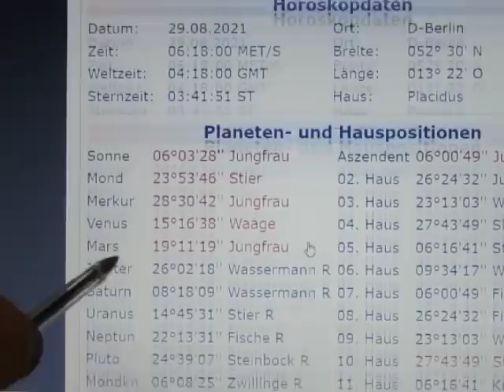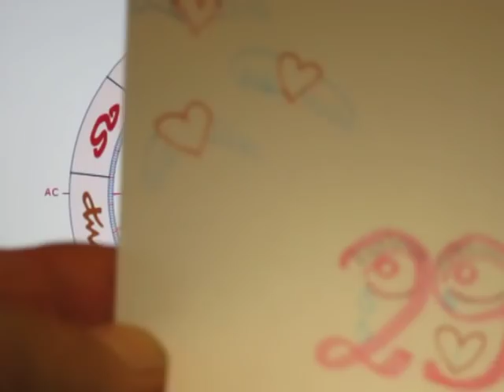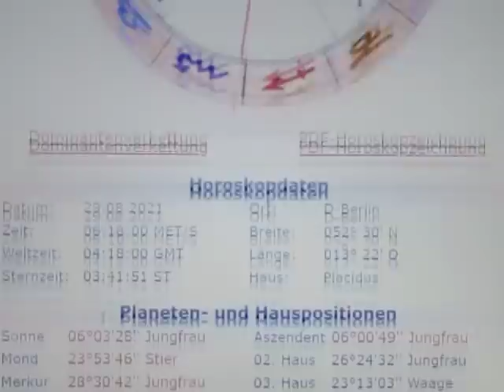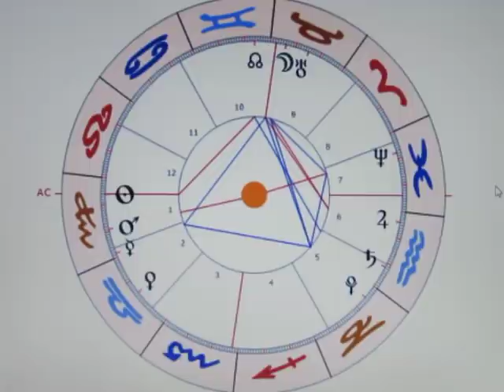2/5 - Tageshoroskop - 29.08 - The Illusion of Reality...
Wenn der Herrscher von 12 am ASZENDENTEN steht, dann herrschen Wunschdenken und Täuschung vor. Die Verbindung von JUNGFRAU- und FISCHE-Energie ist jedenfalls recht schwierig - da einerseits scharfe fast schon überspitzte Begriffsdefinitionsabgrenzungen geschätzt werden, und andererseits maximale Unschärfe bzw. Verschwommenheit. Der Begriff "WAHRNEHMUNGSTÄUSCHUNG" träfe den Sachverhalt recht gut!